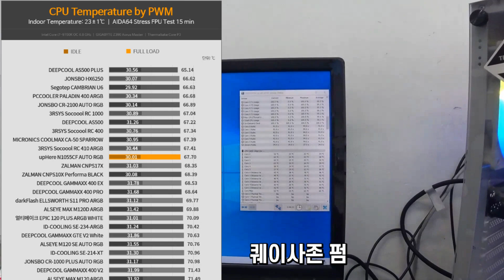upHere N1055CF AUTO RGB 새로나왔습니다.